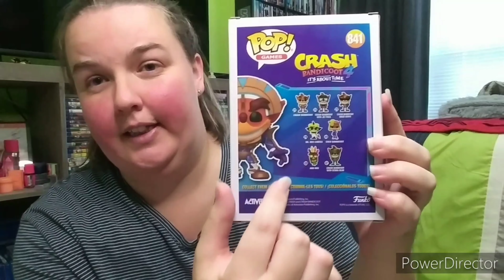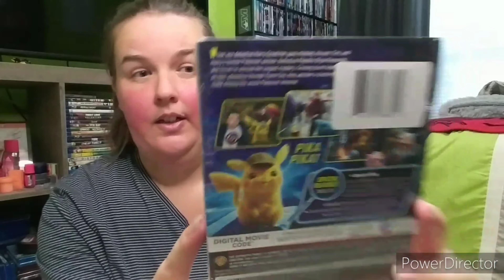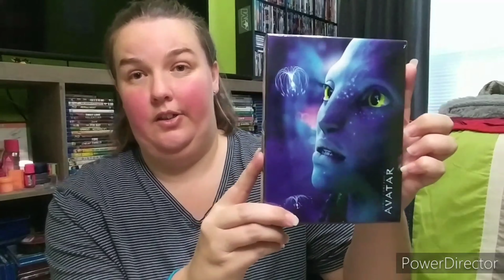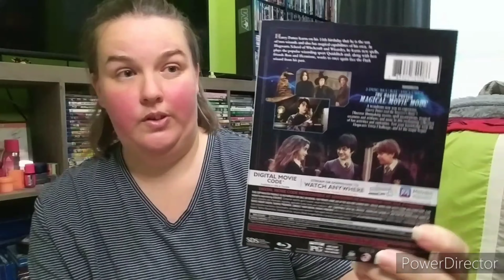Blu-ray Haul 9/2/21! IM BACK!!!! (Best Buy, Target and WalMart)!